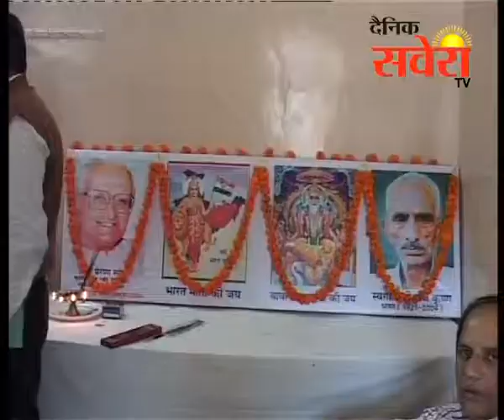भरतीय प्रतिरक्षा मजदूर संग ने किया बैठक का आयोजन